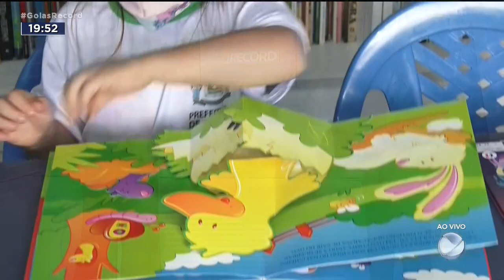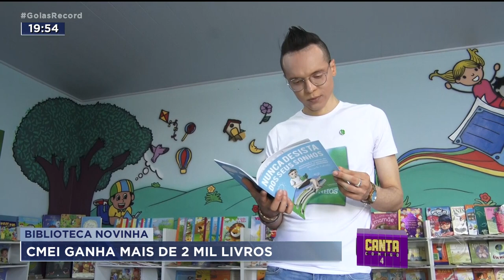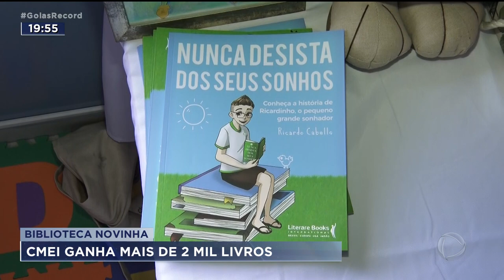BIBLIOTECA NOVINHA: CMEI GANHA MAIS DE 2 MIL LIVROS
UM CMEI DE GOIÂNIA GANHOU UMA BIBLIOTECA TODINHA MOBILIADA E COM MAIS DE DOIS MIL LIVROS INFANTIS. A BOA AÇÃO FOI POSSÍVEL GRAÇAS A UM PROJETO SOCIAL QUE JÁ IMPLANTOU OUTRAS 18 BIBLIOTECAS PELO ESTADO.